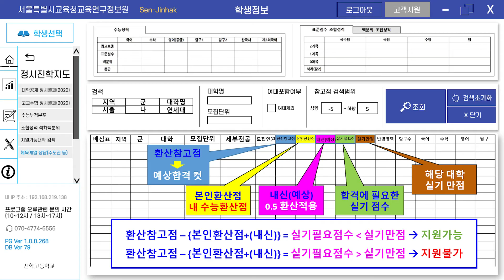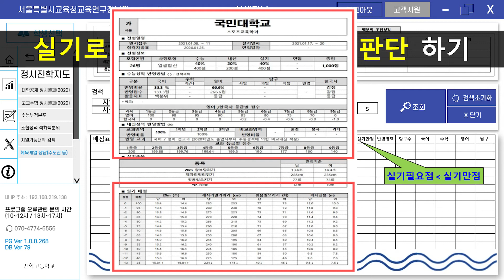(쎈진학 활용안내7 - 체육계열 정시 상담)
(쎈진학 활용안내7 - 체육계열 정시 상담): 체육계열 정시 상담시 고려해야 할 사항을 설명합니다.